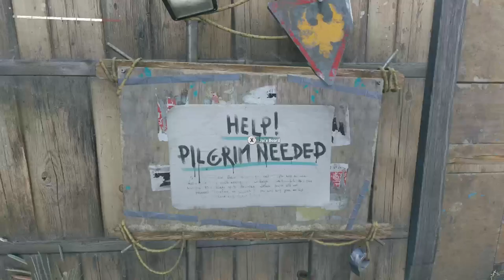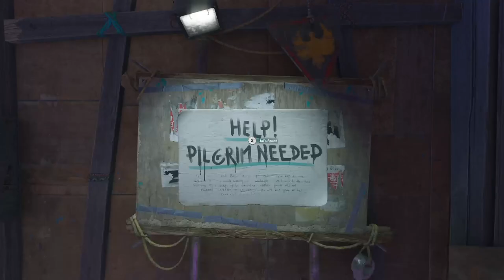The new update is here: dying light 2 #42